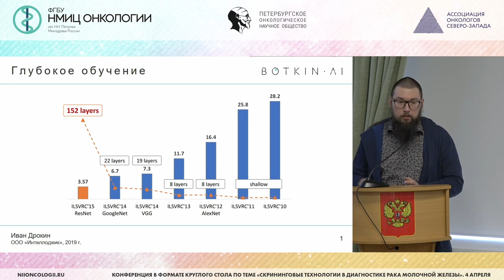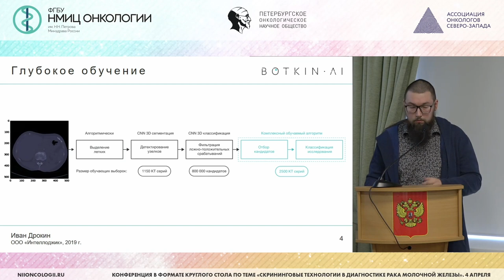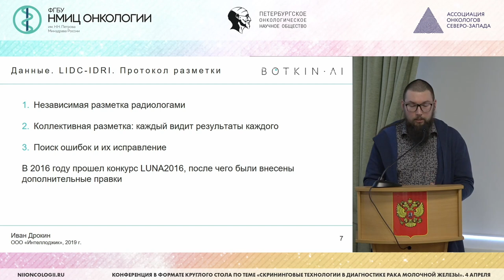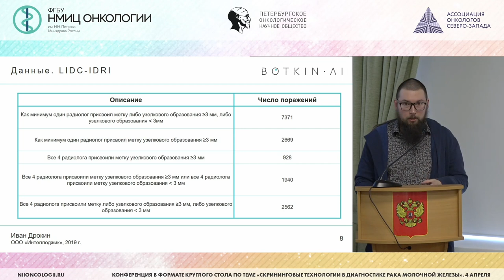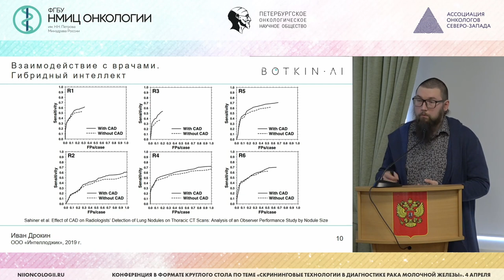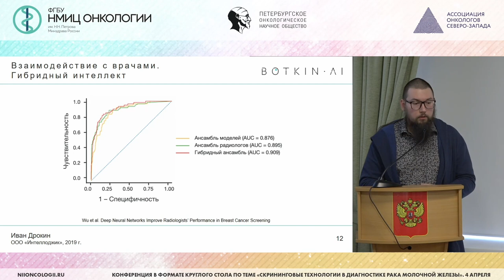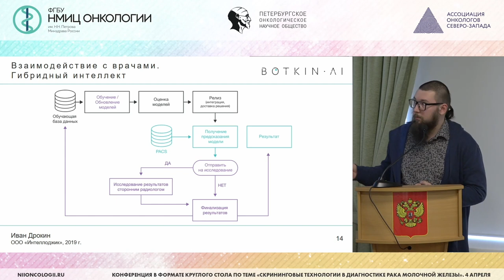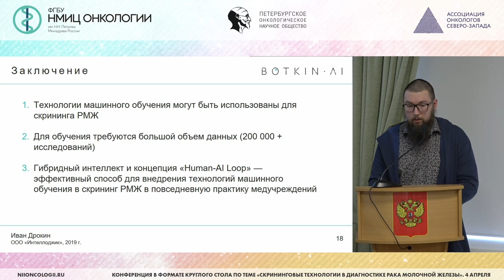Опыт реализации проектов скрининга диагностических изображений с использованием технологий ИИ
Опыт реализации региональных проектов скрининга диагностических изображений с использованием технологий искусственного интеллекта.

Иван Дрокин, директор по исследованиям и разработкам «Botkin.AI»

Научно-практическая конференция "Скрининговые технологии в диагностике рака молочной железы"